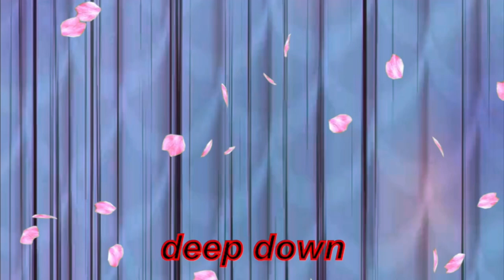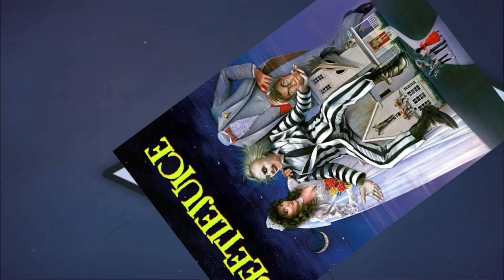dead end s1 except its just courtney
courtney comp except i put way too many fnaf jokes in one video
this took 1-2 weeks to edit you WILL enjoy or else i will eat your foot

dead end paranormal park was created by hamish steele! go check it out on netflix :]